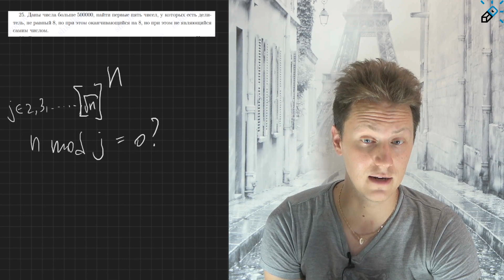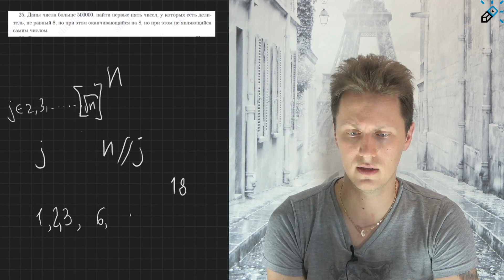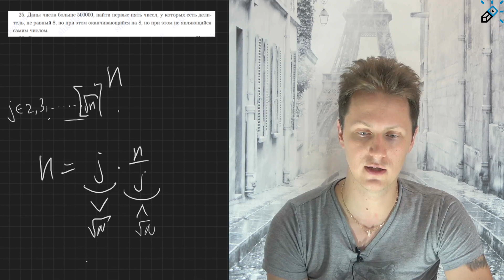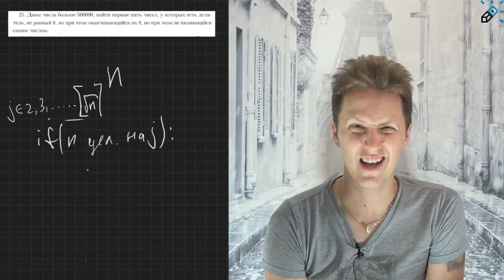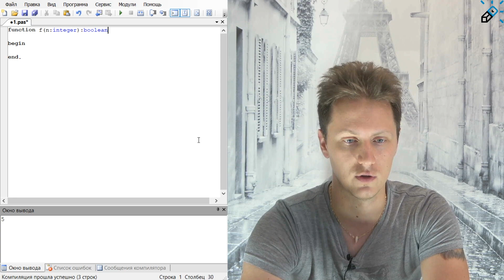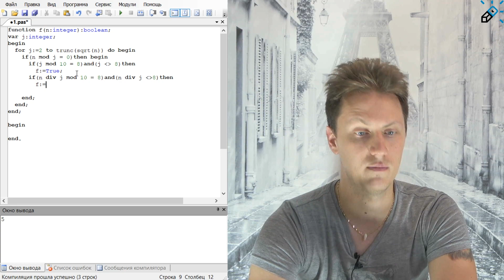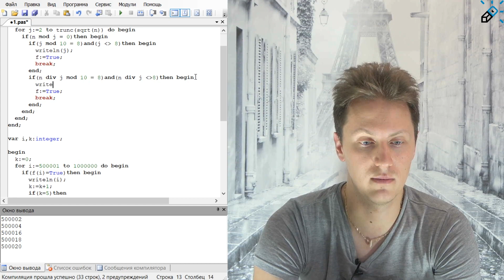ИНФОРМАТИКА. Разбор КЕГЭ-2021. Задача 25, прототип последняя цифра 8, но не равно 8, Pascal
Таймкоды:
00:00 - начало
00:34 - диапазон поиска
01:00 - как находить делители, удовлетворяющие заданному условию?
01:20 - функция
05:16 - pascal
05:36 - функция
07:58 - задаем переменные
08:19 - поиск чисел

или Телеграмм @informatika_shkolkovo_bot

Разбор КЕГЭ 2021
Разбор реального варианта ЕГЭ 2021